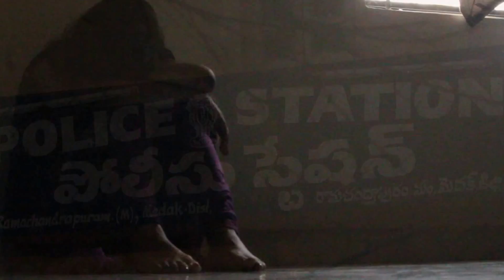'KARMA' Short Film - Level 2 - Vishnu Manchu Short Film Contest 2015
AUM Pictures Presents 'KARMA' Short Film directed by Kalyan Vasanth.

CAST : Kalyan Vasanth, Chidvi, Srikanth Talluri, Bhargava, Abhimanyu